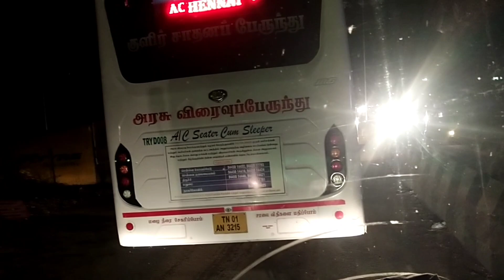சமயபுரம் திருவிழா போக்குவரத்து மாற்றம்